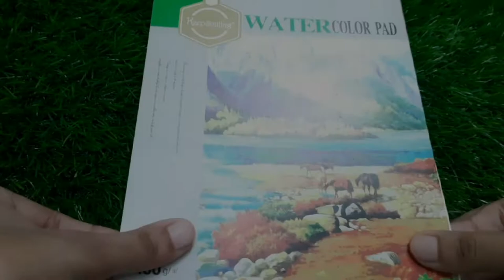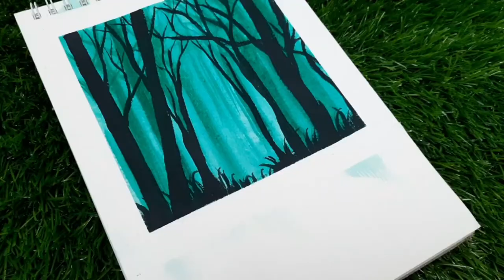Night Forest Painting | Watercolor Lesson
This video is very easy. And follow it step by step.

You can share your ideas with me...🥰